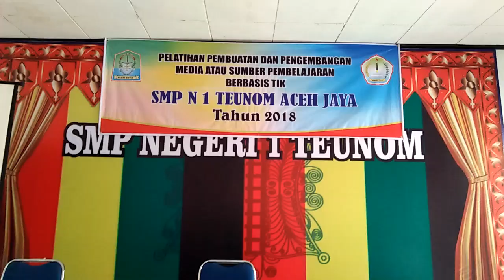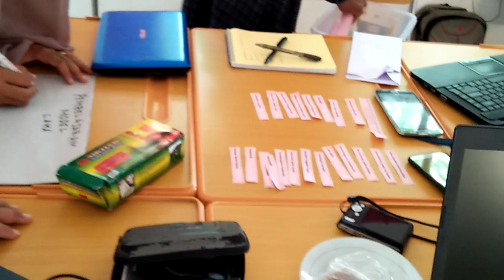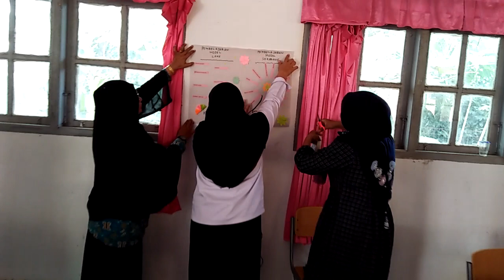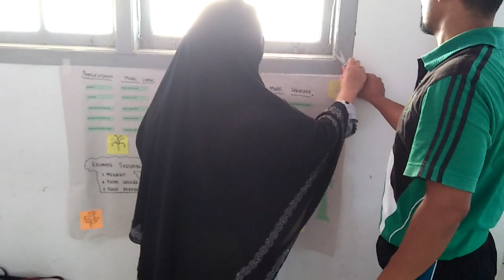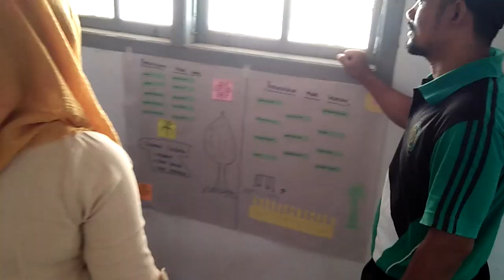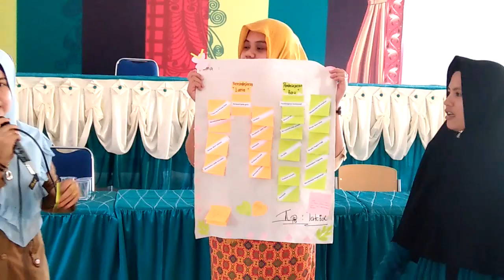Simulasi Pembelajaran HOTS Sekolah Rujukan SMP Negeri 1 Teunom Aceh Jaya